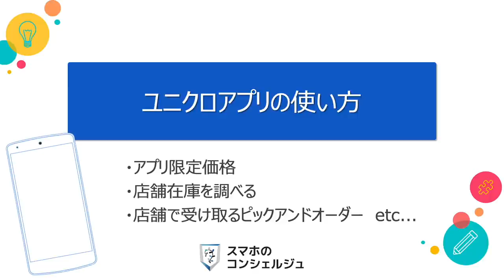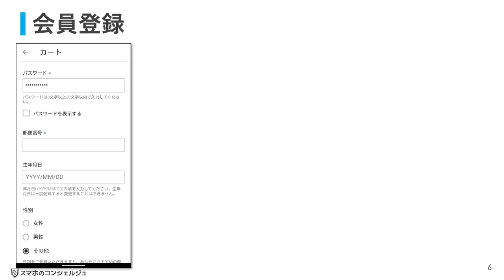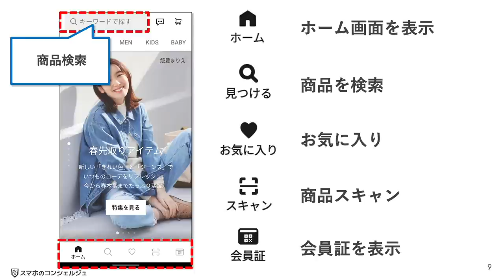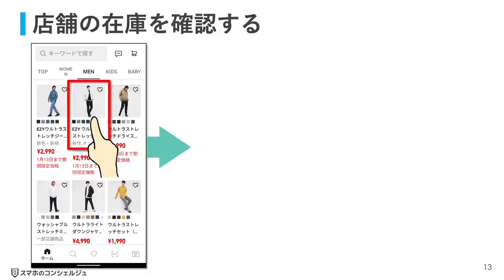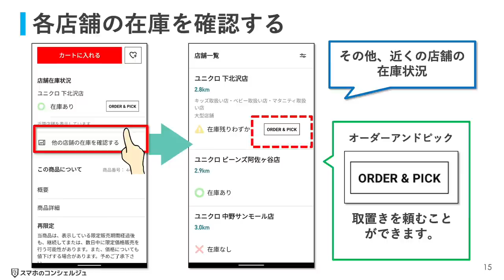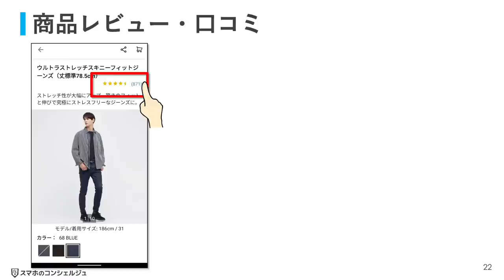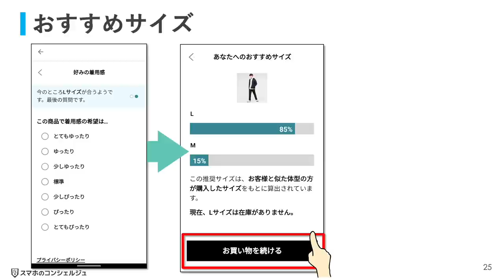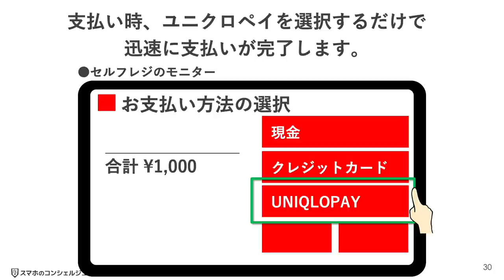【ユニクロアプリ】アプリ会員限定価格でのお買い物、店舗在庫の事前確認に！ユニクロペイの登録方法も解説！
今回はユニクロのアプリの使い方をみていきたいと思います。

今や衣料品店として欠かせない存在となったユニクロですが、やはりスマホアプリも非常に多くの方に利用されています。

20代40代60代の年代別に、利用しているアプリをアンケートした調査においては、なんと全世代でトップ20以内にユニクロアプリがランクインするほどの人気となっています。誰でも簡単に利用できますので、ぜひ試してみましょう。

‹動画内容›
00:00　はじめに
01:07　ユニクロのアプリとは
01:42　会員登録
04:34　アプリのホーム画面
05:09　実店舗で会員証を提示する
06:00　店舗の在庫を確認する
08:38　オーダーアンドピック
10:22　商品をスキャンすると？
11:31　商品レビュー
12:14　自分に合うサイズを測定する
13:43　ユニクロペイ